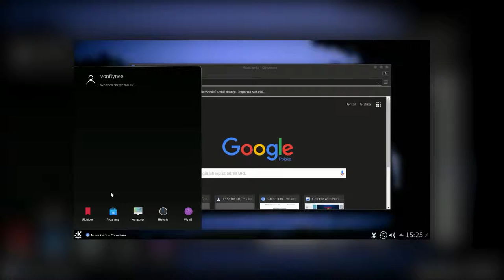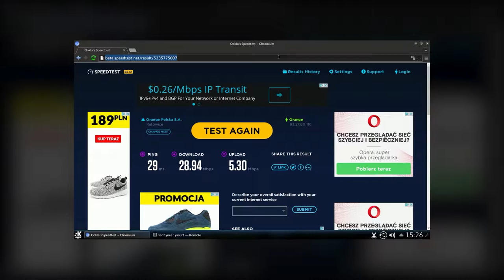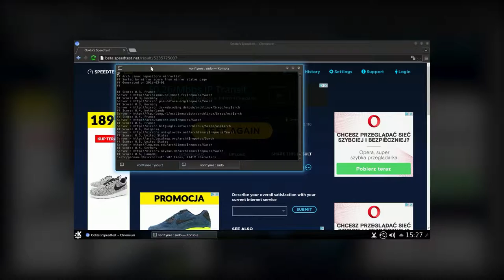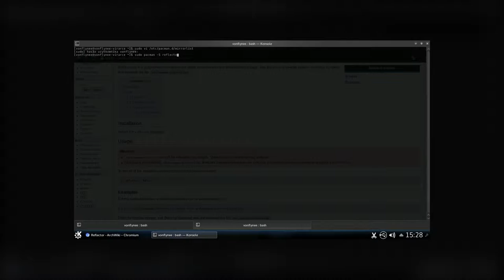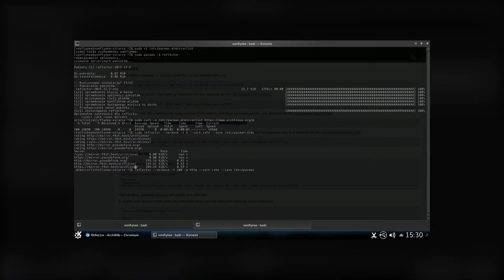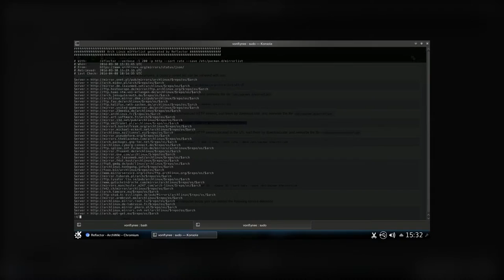ArchLinux - Szybsza aktualizacja pakietów z Reflector'em